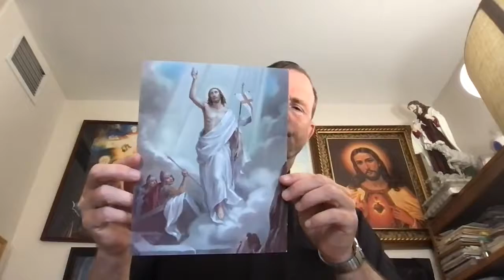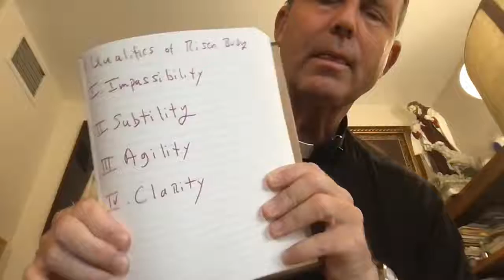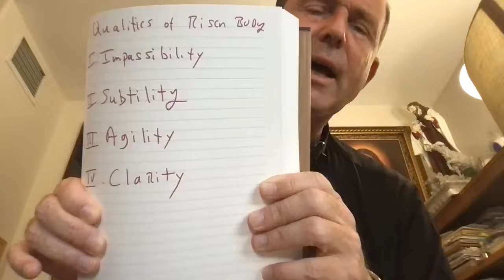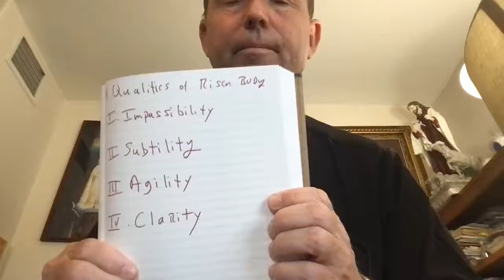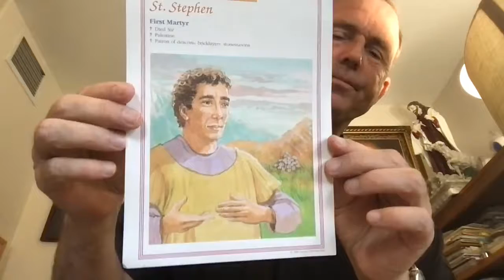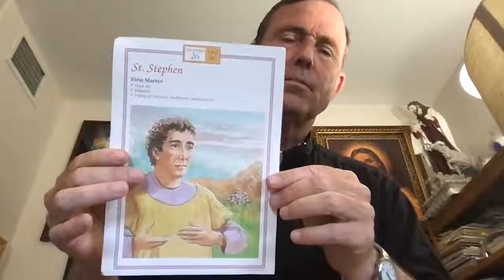LECTURAS DEL DIA | SAN ESTEBAN | 19 DE ABRIL 2021